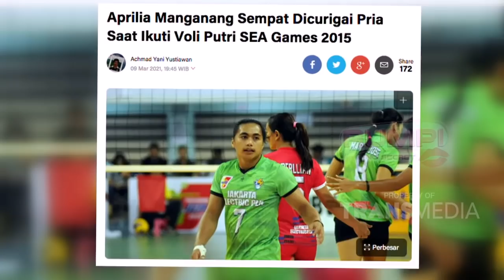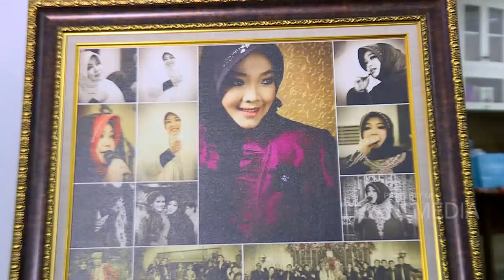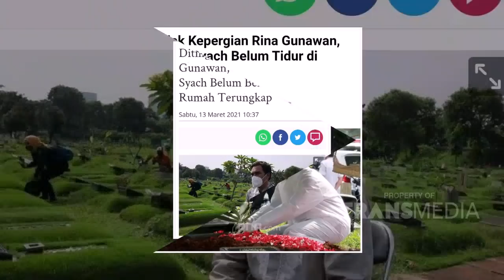TEDDY SYAH BELUM BERANI TIDUR DI RUMA SELEPAS KEPERGIAN ALMH/ RINA GUNAWAN | RUMPI (19/3/21) P1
RUMPI
TAYANG SETIAP SENIN - JUM'AT PUKUL 14.00 WIB